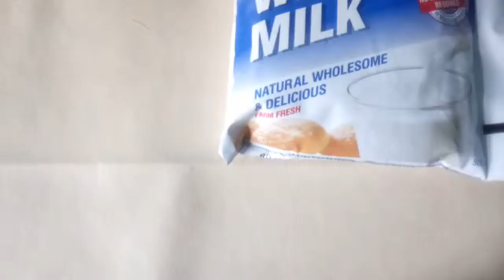how to cook creamy milk vermicelli recipe|Jinsi ya kupika Tambi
how to cook creamy milk vermicelli recipe|Jinsi ya kupika Tambi / How to make Vermicelli

The dish can be served as Dessert Hot or Cold
Ingredients
1/4 bowl already roasted vermicelli
500ml milk
2 tbsp custard powder
4 tbsp sugar
1/4 cup water
2 tbsp oil/ghee or butter
00:00 Introduction
00:29 vermicelli cooking
01:14 add milk n cook